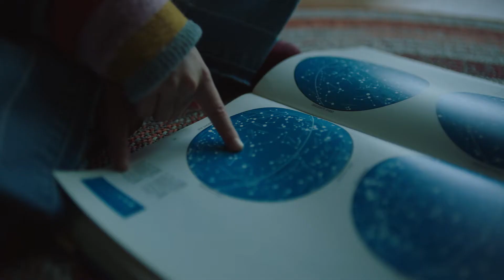Fondazione Città della Speranza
youmark.it - Credit

Creatività: Nobile Agency

Executive Producer @Nobile Agency: Gabriella Nobile

Fotografo: Stefano Rosselli

Casa di produzione: Think Cattleya

Executive Producer @Think Cattleya: Ivan Merlo

Regia: Ivan Merlo

Producer: Flaminia Maltese

D.o.p : Davide Mardegan

Set designer: Martina Nardulli

Costume designer: Carolina Marini

Aiuto regia: Lisa Valcarenghi